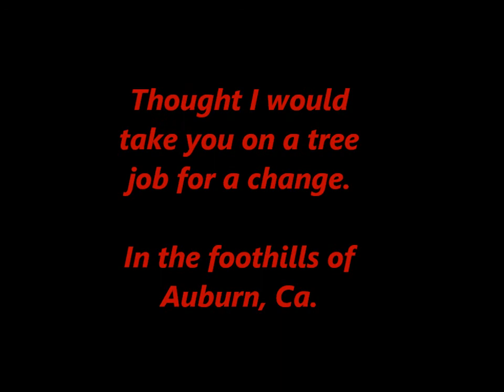Clearing tree's in the Foothills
Note: I don't own, or claim to own the rites to the song contained herein.This is a tree job my company was hired to do for Central Valley Broadband. Thought I'd take you along and see what I do on some of my days when not doing music.  Thanks to Scott Darling for helping out and useing your "He-Man wood chipper" you rock !!!  The tree removed was a 35 foot digger pine that was in the way of the antenna tower and had to be cleared for better system coverage. Unfortunately some of the best footage was erased during the editing process. (rookie move) The tree crashing to the ground, stripping, and cutting into lengths was all missed. Also, rate the video and leave some comments in the comment bar. Tell me what you would like to see next.   Take care, and see yanext time !!!